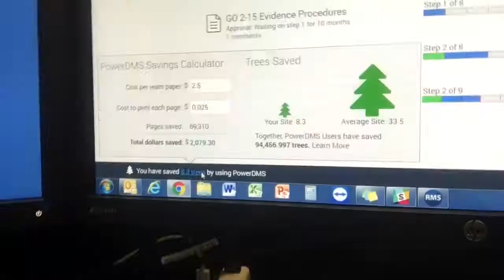Over 100 Thousand Trees Saved with PowerDMS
By storing and managing paper policies, procedures, and other documents online, PowerDMS customers have saved over 200,000 trees. That’s almost $31 million in paper costs alone.

Watch this short video to hear from our customers about how easy it was to go green and save green.